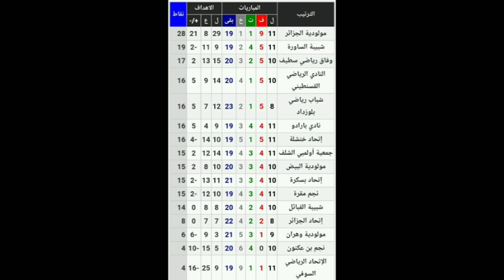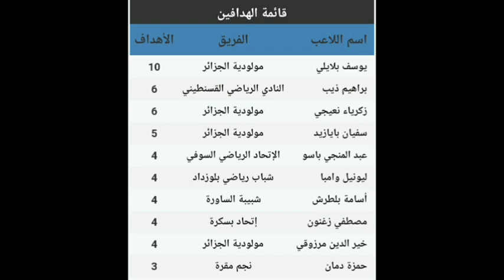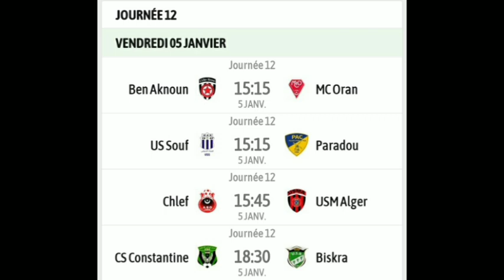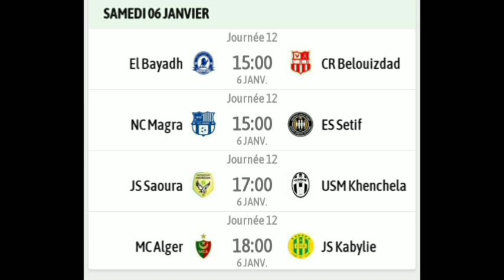نتائج الجولة 11 | الهدافين + الممررين / برنامج الجولة 12 من الدوري الجزائري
برنامج الجولة 12 من الدوري الجزائري
نتائج الجولة 11 من الدوري الجزائري

إشتركوا في قناتي
ادخل من خلال هذا الرابط المباشر👇🏼👇🏼👇🏼👇🏼👇🏼👇🏼

المباريات المتلفزة اليوم, المباريات المتلفزة اليوم الدوري الجزائري , المباريات المتلفزة الدوري الجزائري اليوم, المباريات المتلفزة اليوم الدوري الجزائري2023, المباريات المتلفزة الدوري الجزائري 2023, مباريات اليوم الرابطة المحترفة الأولى.